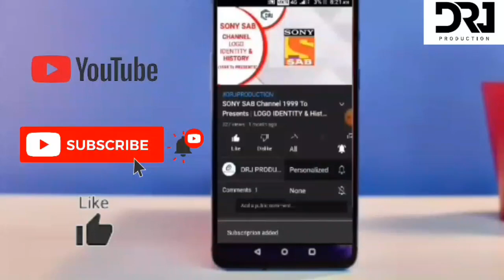Romedy Now Channel Idents (2013 - PRESENTS) || Channel Logo Identity & History With DRJ PRODUCTION